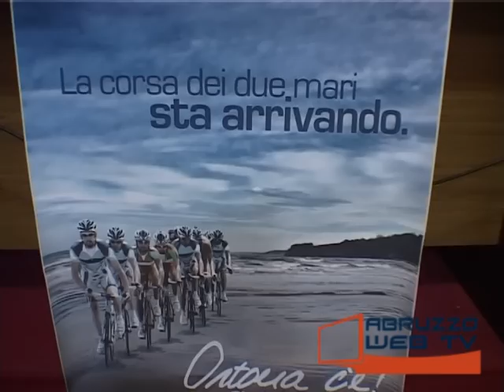Ortona-presentazione della tappa della Tirreno-Adriatica di ciclismo 060313